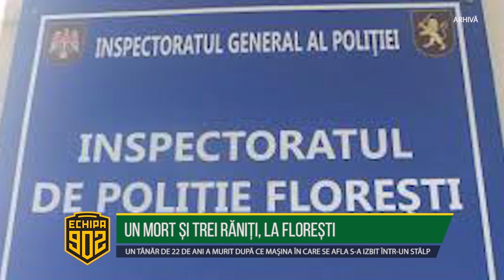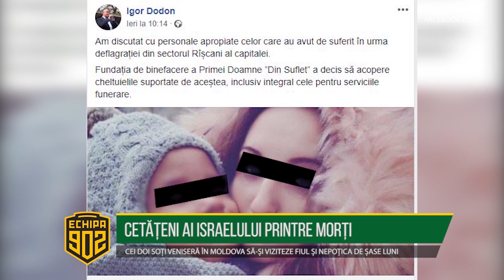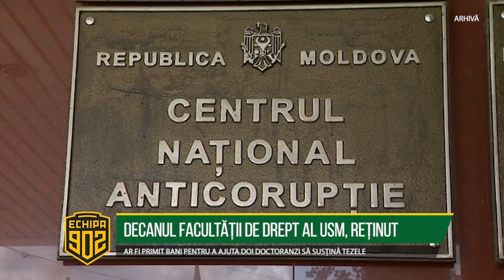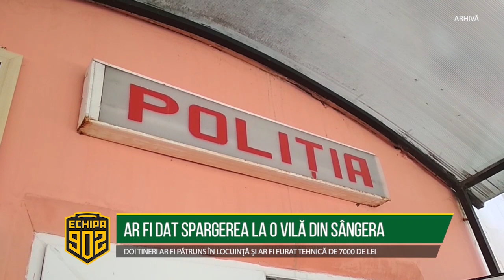Echipa 902 - 09 octombrie 2018